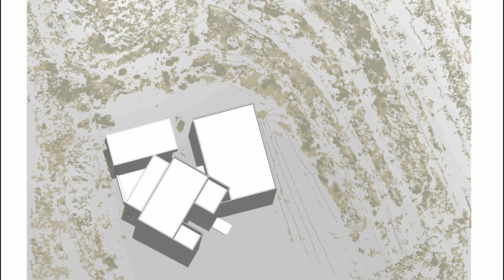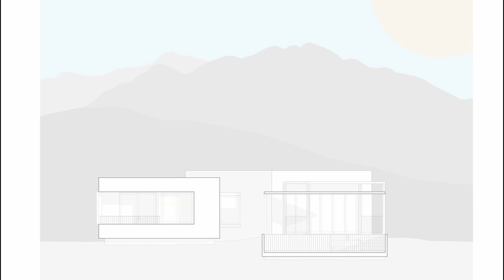A House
The house is located on a mountain in northern Peru and is presented as two clear volumes. The house consists of a gray volume resting on the ground, turned and oriented to the northwest, intersecting with a stone veneer volume that seems to rise above the ground. The openings of the volumes are strategically oriented and sized to benefit the integration of the Building into the landscape while providing natural lighting to the spaces.

Houses

Trujillo, Peru
Architects: Elmer Gutierrez
Area: 116 m²
Year: 2023
Photographs:Cristian Valverde
Lead Architect: Elmer Gutierrez